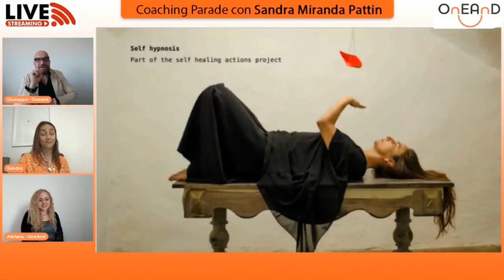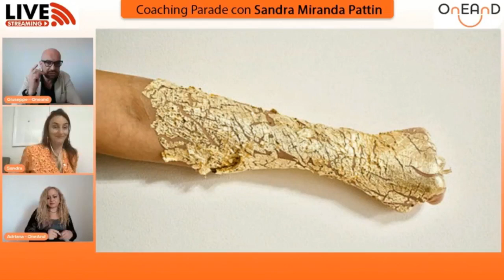Arte e fisiologia - Coaching Parade con Sandra Miranda Pattin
Nel coaching con Fisiologia si intende 𝒍'𝒂𝒕𝒕𝒆𝒈𝒈𝒊𝒂𝒎𝒆𝒏𝒕𝒐 𝒂𝒔𝒔𝒖𝒏𝒕𝒐 𝒅𝒂𝒍 𝒏𝒐𝒔𝒕𝒓𝒐 𝒄𝒐𝒓𝒑𝒐 𝒅𝒊 𝒇𝒓𝒐𝒏𝒕𝒆 𝒂 𝒅𝒆𝒕𝒆𝒓𝒎𝒊𝒏𝒂𝒕𝒆 𝒔𝒊𝒕𝒖𝒂𝒛𝒊𝒐𝒏𝒊 𝒆𝒅 𝒆𝒎𝒐𝒛𝒊𝒐𝒏𝒊.
L'ospite di questa settimana della nostra coaching parade riesce a rappresentare questo concetto molto complesso tramite l'arte.
Come? Ce lo racconta in questa meravigliosa intervista!

𝗟𝗶𝗻𝗸 𝗨𝘁𝗶𝗹𝗶